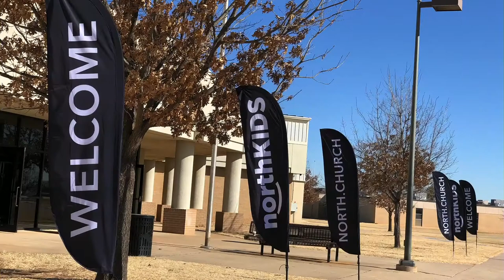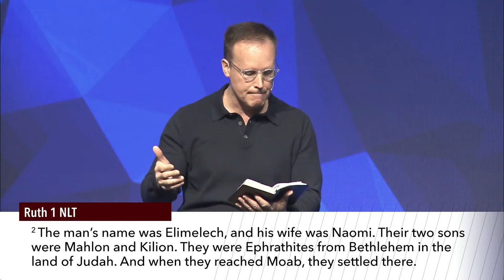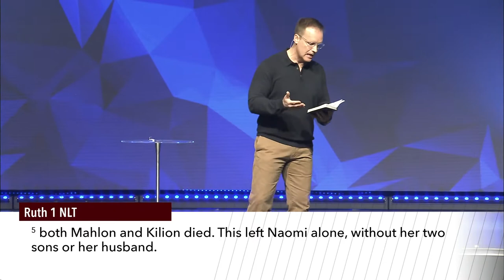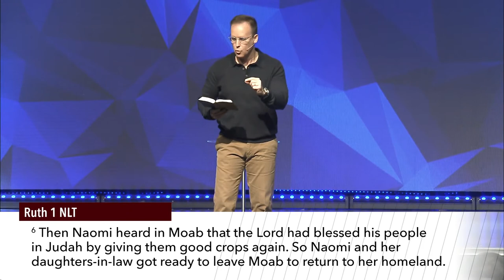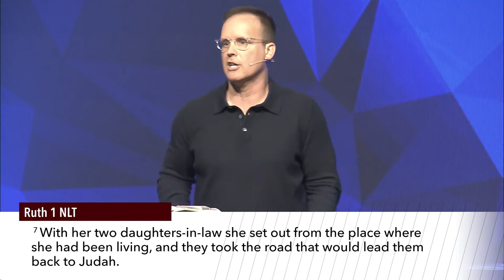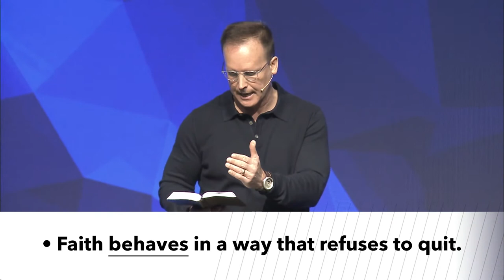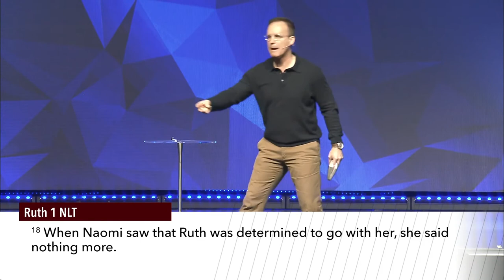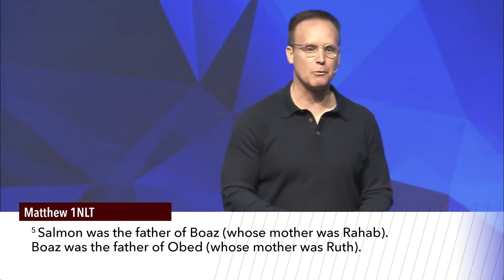Amazing- Week 1